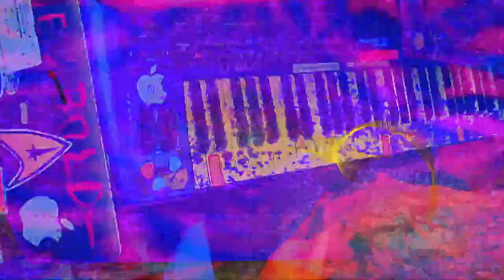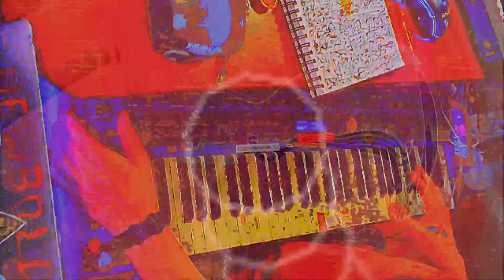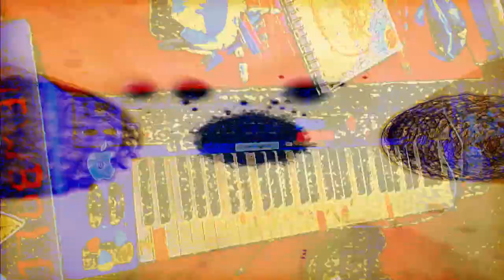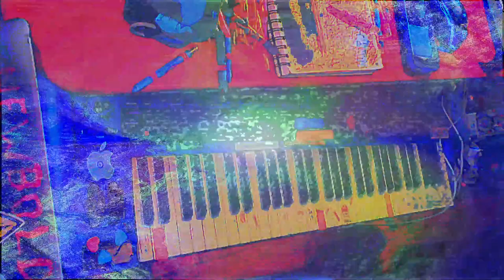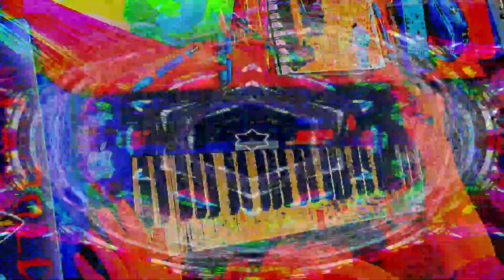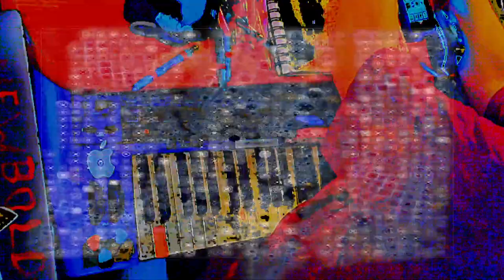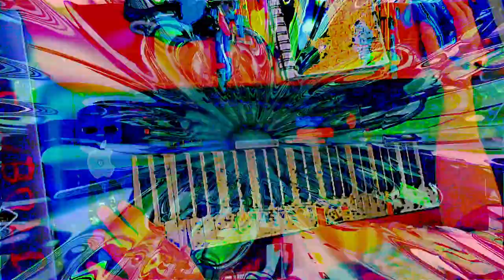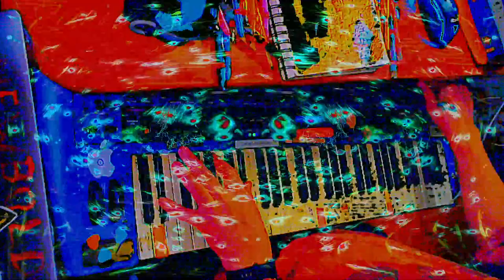[EPILEPSY WARNING] *Photosensitivity Warning*